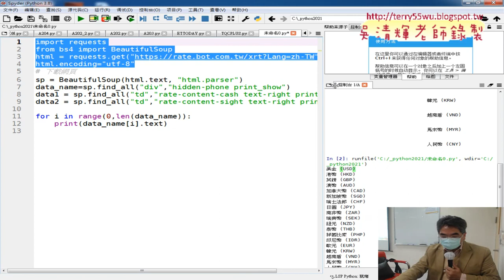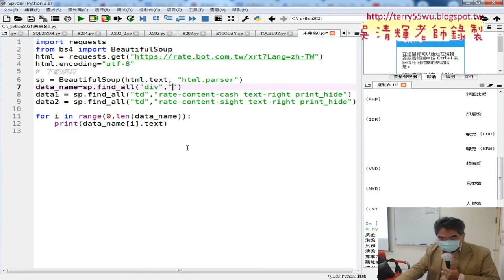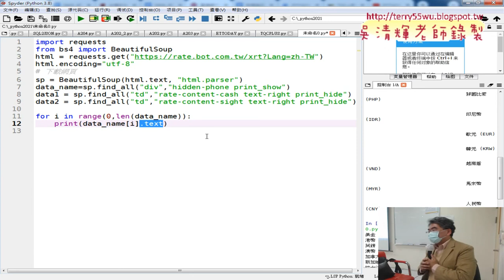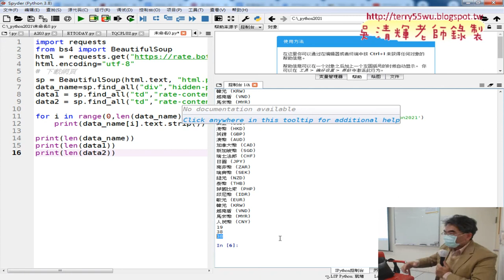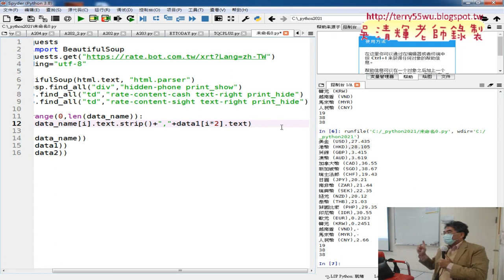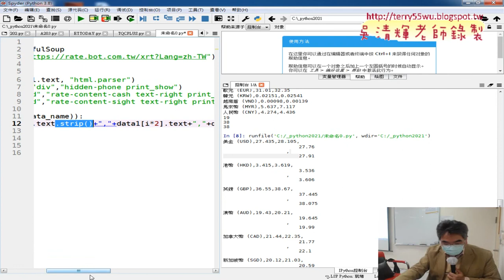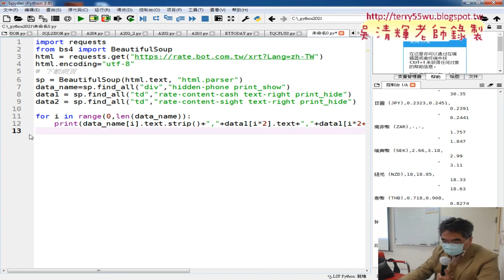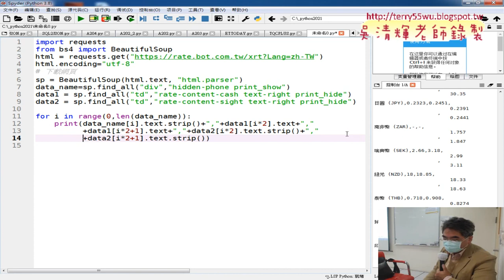02 抓取幣別與匯率並輸出資料